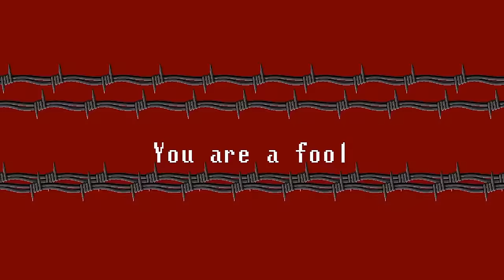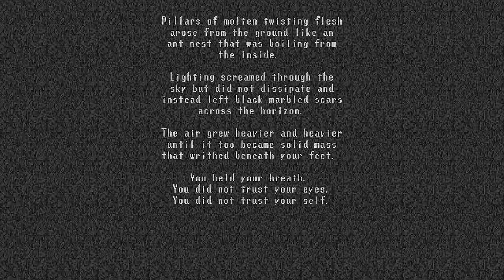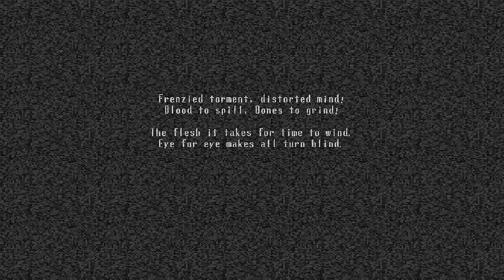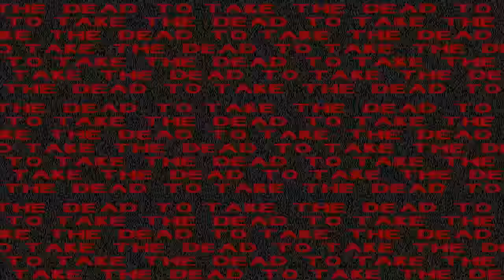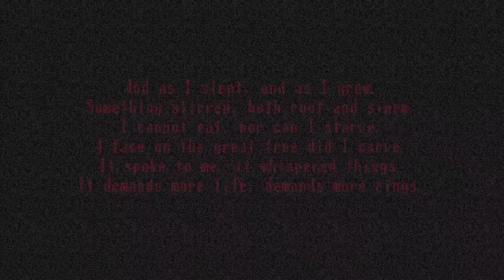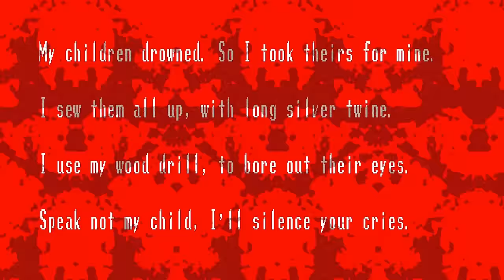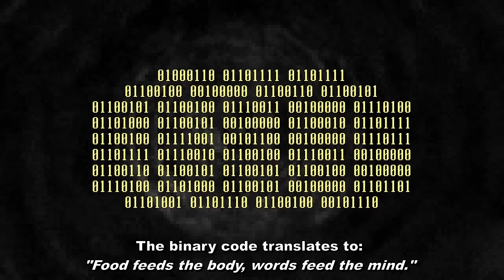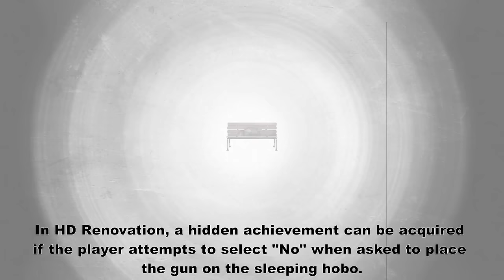All Secrets & Easter Eggs in The Doll House | Spooky's Jump Scare Mansion DLC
This is a compilation of all secrets and easter eggs in The Doll House DLC for Spooky's Jump Scare Mansion, as well as a few that are exclusive to HD Renovation. The video contains captions and descriptions on how to achieve various secrets.

Note: All clips were recorded by me.

(Shoutout to @SecretFlag for helping me out with making sure I didn’t forget anything majorly important.)

Timestamps:
0:00 Faces in carpet
0:19 Clicky
1:19 The Doll crying
2:02 Coughing
2:17 Death by barbed wire
2:47 Death by electric fence
3:17 Death by furnace
3:45 Death by failing to escape GL Labs
4:03 "You Fool" HD achievement
4:24 Hole in wall
4:44 Secret Area & Caesar Cipher Death
5:56 "You're In The Know, Right?" HD achievement
6:19 Tons of Frenzies
7:23 Falling picture frame
7:41 Doll always staring at us
8:07 Knife-yielding doll painting
9:19 Distorted painting
10:04 Burned doll
11:44 The Clown appearing in different areas (HD)
12:22 Doug
13:46 Escape Tram Death
15:13 KIRA Genesis
15:25 Changing note in Root Cellar
15:58 Specimen 4's New Death Screen Text
16:17 Specimen 8's New Death Screen Text
17:01 Specimen 6's New Death Screen Text
17:44 Specimen 11's New Death Screen Text
18:22 Specimen 4's New Vocal Line
18:39 Specimen 8's New Vocal Line
19:02 The Scare Chair in Nightmare sequence
19:19 Pop-tart appearance in OG
19:34 "You Tried" HD achievement
20:00 Secret note on father's corpse